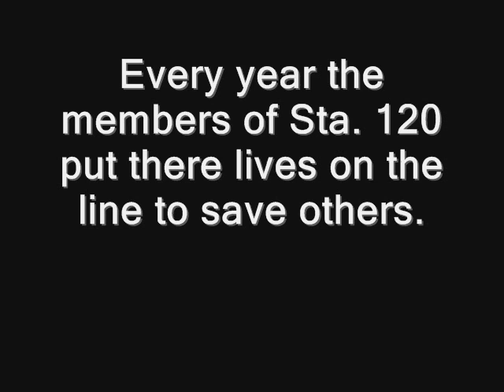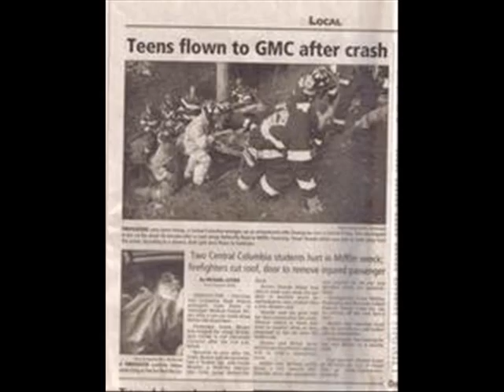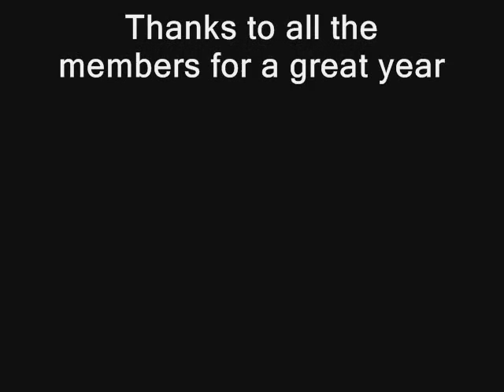Firefighting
Small little vid i made for my fire company